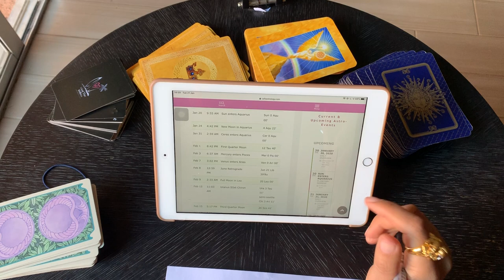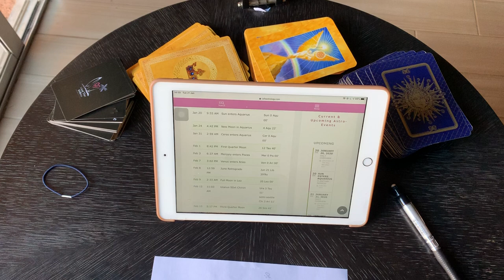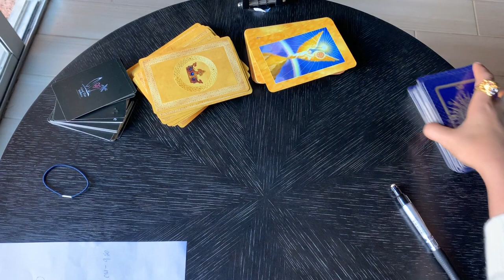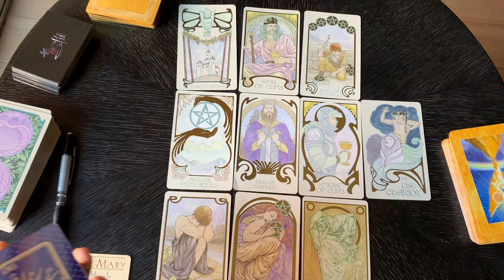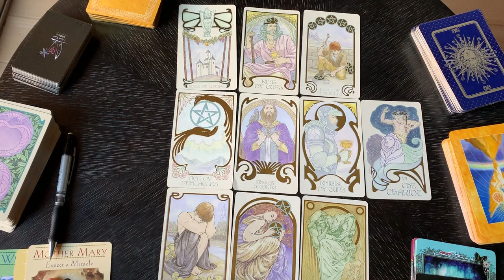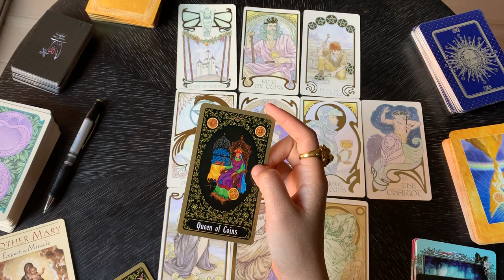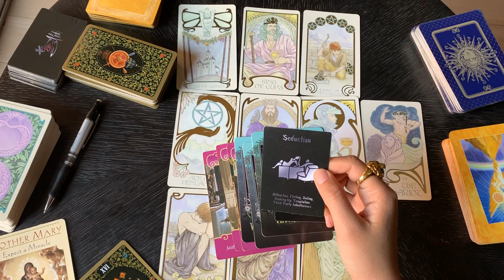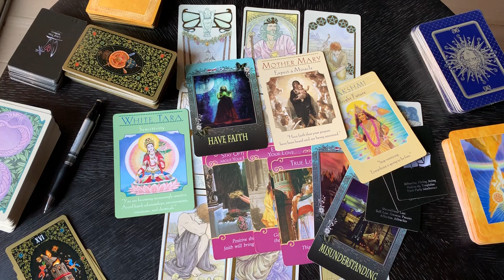ดูดวงราศีพิจิก เดือนกุมภาพันธ์ 2563 แต่งงาน บ้านใหม่ ธุรกิจครอบครัวรุ่ง ระวังทะเลาะกับพี่น้อง